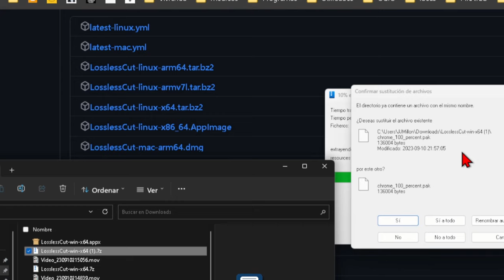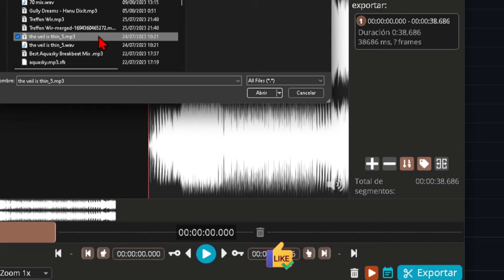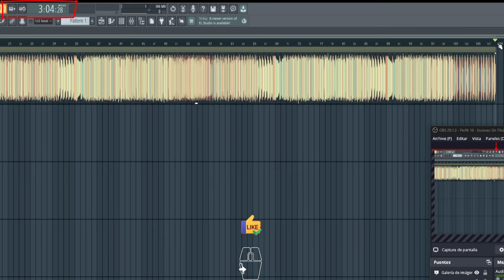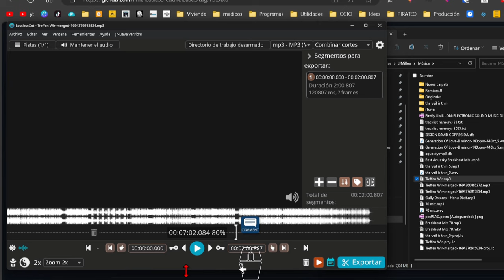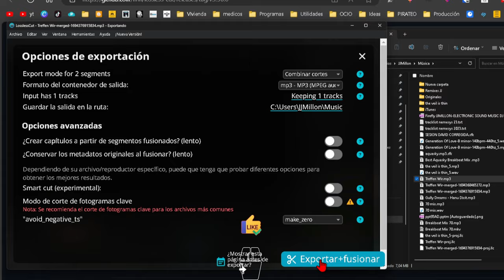Tutorial unir dos audios y editar sin perder calidad (sin recodificar)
Cómo fusionar y editar dos audios sin perder calidad. Lo vamos a hacer con este editor de video. Descarga desde esta página

Vale para Mac, Windows, Linux, etc. Se descarga un archivo comprimido. Necesitamos un programa para descomprimir. Yo tengo nANAZip. Extraemos con clic derecho y extraer aquí. Vamos a la carpeta descomprimida, sería esta. Doble clic en el ejecutable. Buscamos los dos archivos. Vamos a abrir, elegimos este, por ejemplo. Vamos a por el segundo audio. Los dos audios tienen que tener los mismos códecs, la misma calidad y todo. Lo podemos ver en propiedades de archivo. Aquí lo tenemos, todo tiene que estar igual, los kilobytes por segundo y todo. Si no, no funcionaría y perdería calidad. Bueno, voy a escoger el segundo archivo. Me sale esta ventana y se trata de escoger la tercera opción, la de concatenar. OK, le damos a unir. No tarda nada porque une sin recodificar. Vamos a mostrar. Este sería el archivo unido. Si querían recortar una parte, lo tienen que hacer después de lo que hemos hecho. Vamos a iniciar de nuevo. Cargamos el archivo ya, el que hemos unido. Puede ser arrastrando. A ver si me sé explicar. Son tres minutos con 4 segundos. Solo quiero los dos primeros minutos. El resto que desaparezca. Volvemos al programa. Vamos a los minutos. Le damos a segmentar. Buscamos el comienzo del segundo archivo. Nos puede ayudar el botón de ver la forma de audio. Hay que darle a zoom 2. Se trata de buscar el comienzo del segundo audio o el que me interese. Supongamos que quiero esta parte. Le doy a este botón para segmentar desde el comienzo. Volvemos al zoom 1 para verlo más claro. Le he quitado al primer archivo hasta aquí, y al segundo archivo que comenzaría aquí le he quitado la primera parte del primer archivo y la última parte del segundo. Puedo quitar el final del segundo archivo y el principio del primer archivo. Así es para que lo entiendan, la dinámica para editar. Lo curioso es que primero tienen que unir antes de editar. Una vez que esté todo a su gusto, tienen que darle a exportar, otra vez a exportar y fusionar. Exportación hecha, ya tienen sus dos archivos y además con los cortes que hayan querido

0:00 Descarga del software
0:56 Cargar los archivos.
1:44 Fusionar los audios.
2:01 Editar audios.